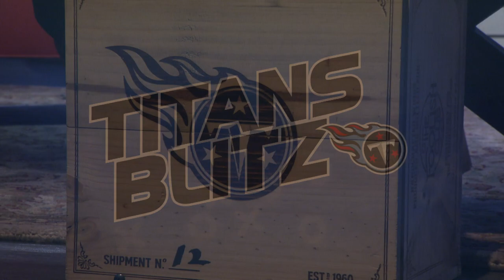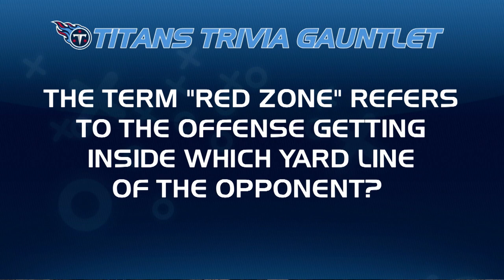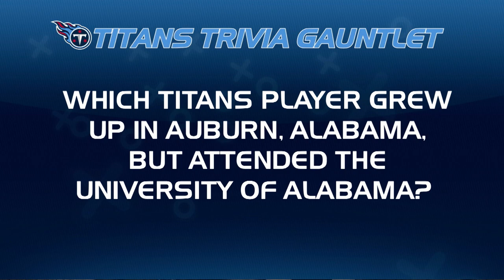49ers vs Titans Week 16 | Titans Blitz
Lance Smith previews Thursday's Week 16 matchup against the San Francisco 49ers at Nissan Stadium.